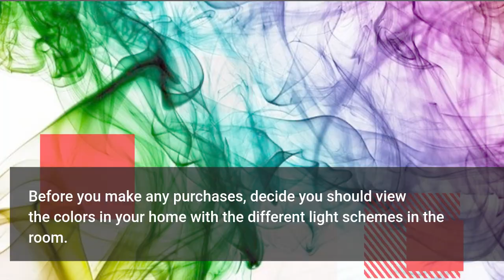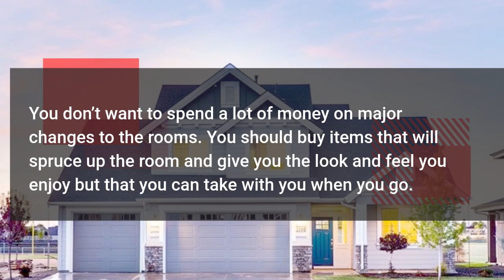How to Decorate on a Budget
A simple tip on how to decorate your home without spending a fortune.
Please check on Amazon for great prices